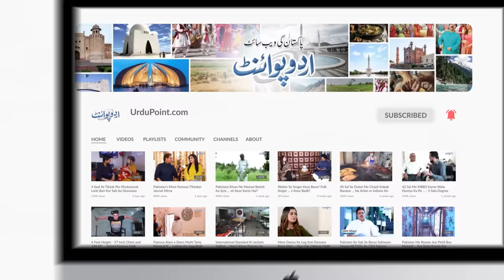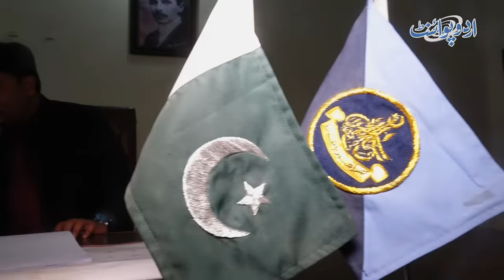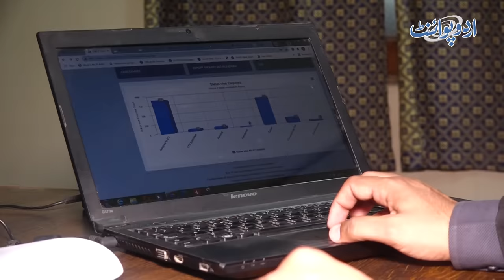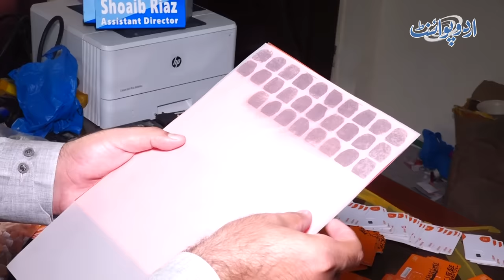Bank Account Se Pese Kese Chori Hote Hain? Hackers Kese Information Churate Hain? Informative Video